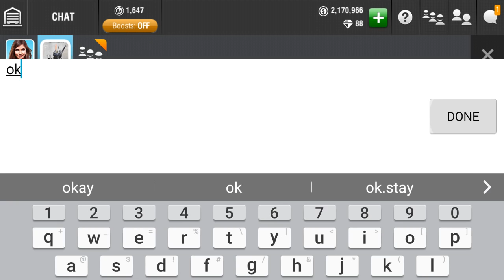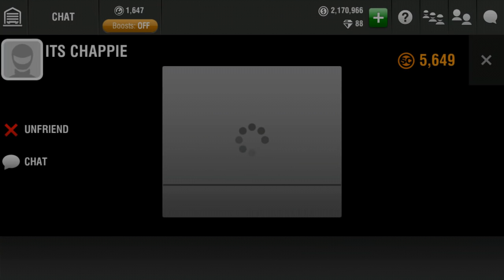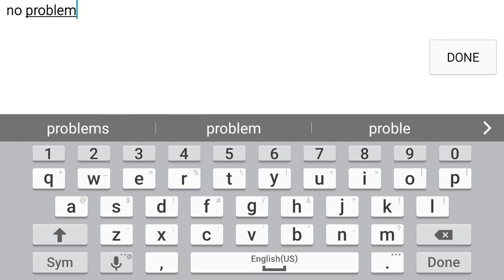Racing Rivals: Quick Update with Aloha Mongoose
Hey, it has been a week sorry my job got me busy and never got time to get a video out but here is one for a enjoyment. Quick update on things I been thinking about doing and more lol!